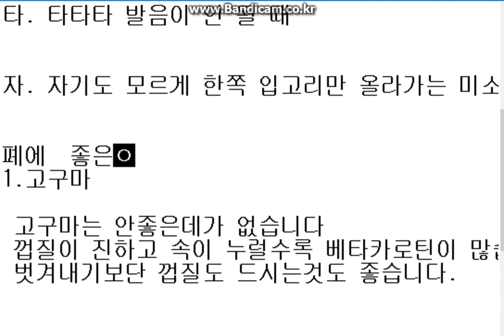healthy food 뇌졸중 초기증상및 폐에 좋은 음식 고구마